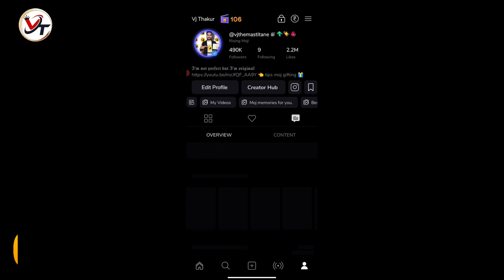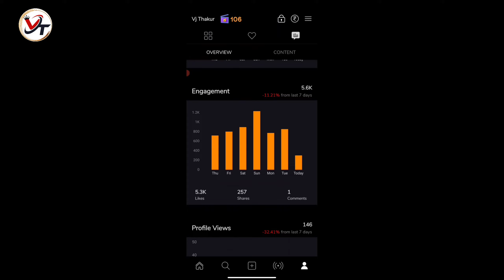Moj mints kam kyu mil rahe hai | mints kaise badhaye | how to increase mints on moj app VjThakurtech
Moj mints kam kyu mil rahe hai | mints kaise badhaye | how to increase mints on moj app

 video content:-